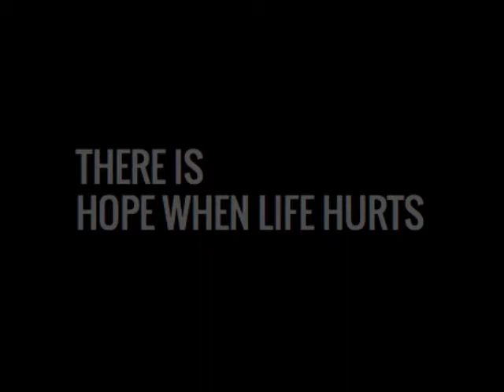Who Cares? - THERE IS HOPE WHEN LIFE HURTS